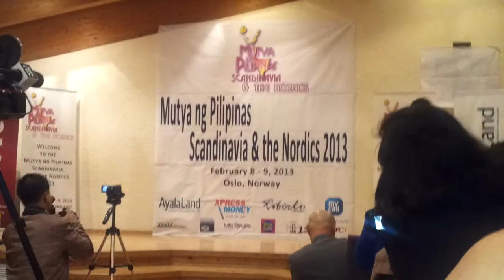Mutya ng Pilipinas Scandinavia & the Nordics 2013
Talent night... Friday Feb. 8, 2013 Bekkelaget, Norway.